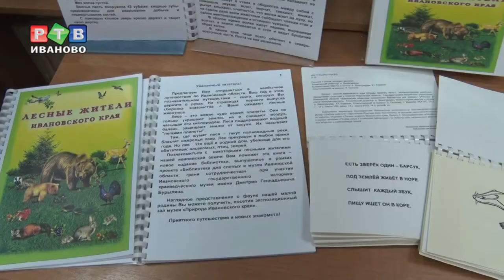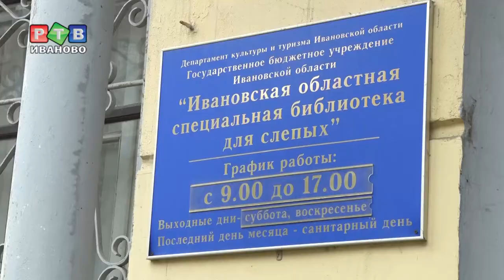Месяц "Белой трости"